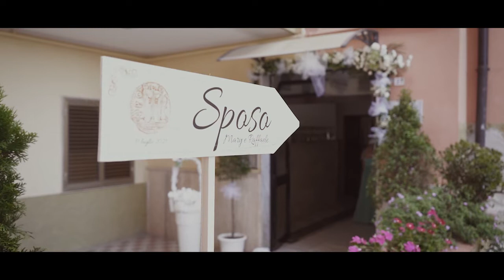TRAILER RAFFAELE & MARY 31 07 2021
Raffaele & Maria Teresa| Wedding Trailer 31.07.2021